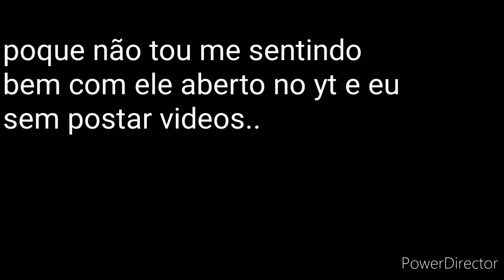Não estou me sentindo bem com esse canal...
ate um dia... um dia...